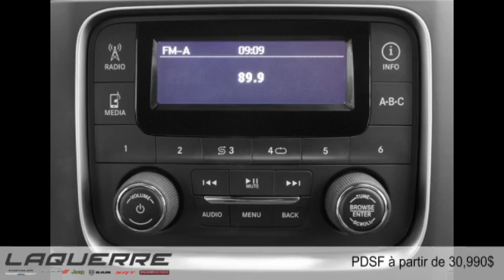Ram 1 500 2015 à Victoriaville près de Thetford Mines et de Trois-Rivières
Ram 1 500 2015  à Victoriaville près de Thetford Mines et de Trois-Rivières chez Laquerre Chrysler [D2C-965]